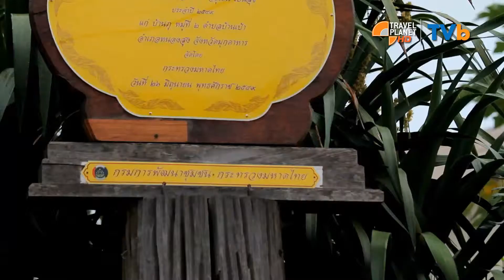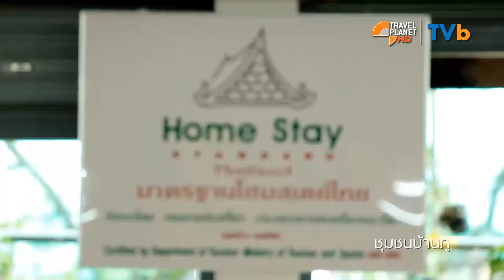ด้วยสองมือเรา Tape 6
สัมผัสกับสถานที่ท่องเที่ยวที่น่าสนใจซึ่งเกิดจากความร่วมมือร่วมใจกันของคนในท้องถิ่น
มาร่วมสร้างจิตสำนึกด้วยหัวใจ ในรายการด้วยสองมือเรา วันอังคาร. เวลา 6.25 น.
ทางช่อง Travel Plan HD และช่อง TVB “Travel & Beyond”

TVb: Travel&Beyond กล่อง PSI, GMM-Z, InfoSat